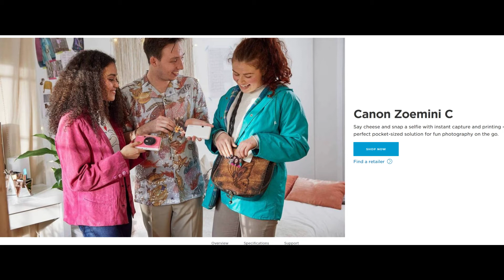Canon zoemini c unboxing